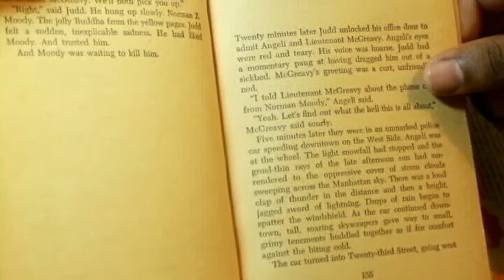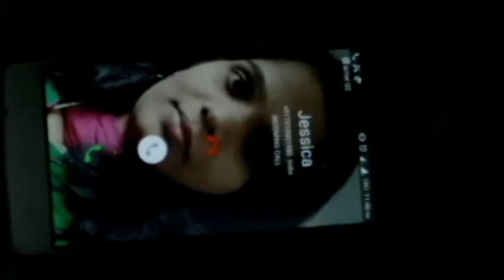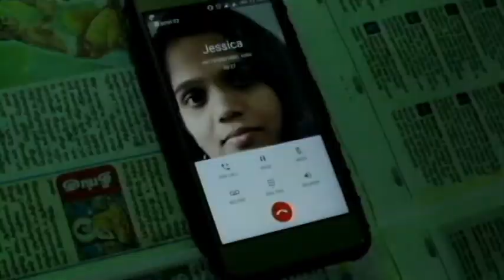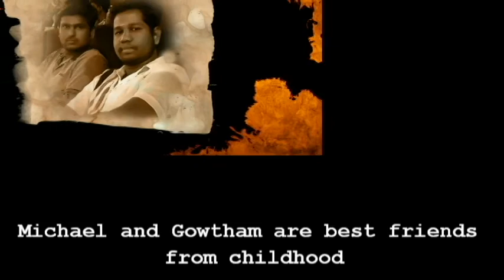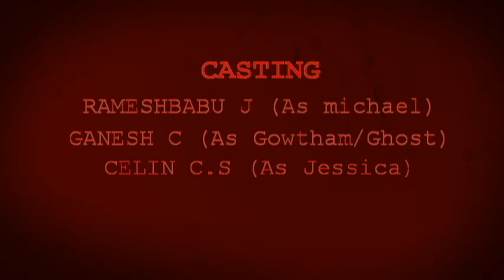Jessica - Horror Short Film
Jessica - Horror Short Film Directed by Rameshbabu J